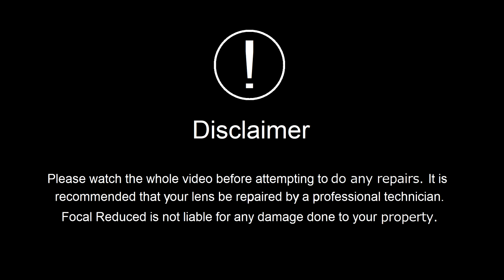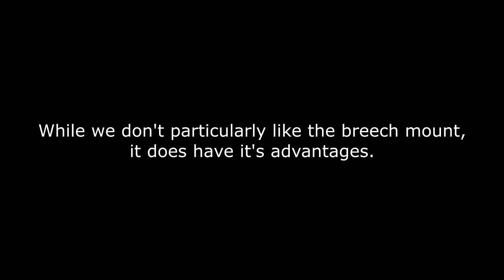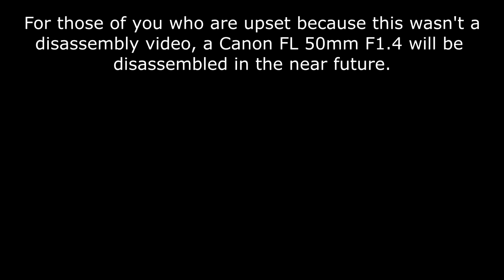Repairing Loose Breech mount on Canon 50mm F1.8 lens.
Repairing and cleaning a loose Breech mount on a Canon FL 50mm F1.8 lens.

Sorry, this is not a full disassembly video.  This Canon FL 50mm F1.8 lens is in excellent shape so we don't want to mess with it.  It does however have one problem.  The lens does not mount securely to the camera body / adapter.  We fix that in this video.

FR EP88

By :
Jingle Punks